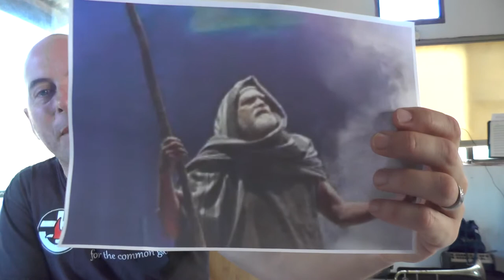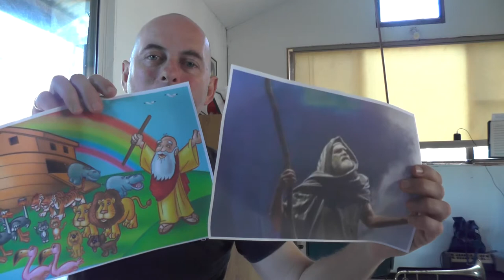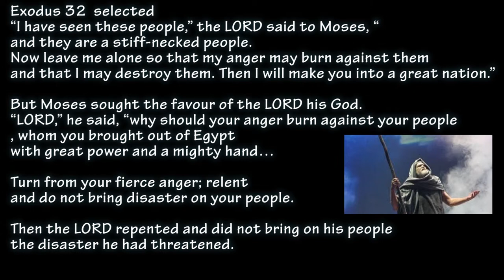noah vs moses: which leader do you want? (2018 Season of Creation week 1 all ages)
When humanity was threatened:
  Noah jumped on his Ark and floated away
  Moses argued with God, and saved everyone.
Which kind of leader do you want as PM, or in the church?